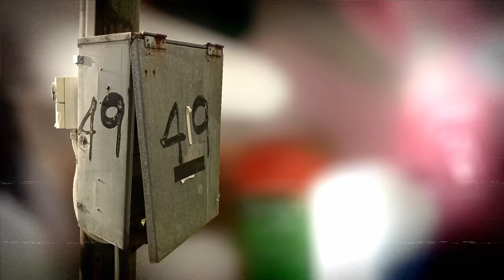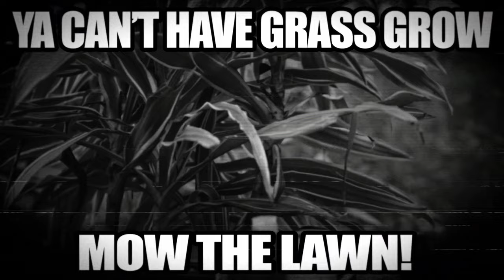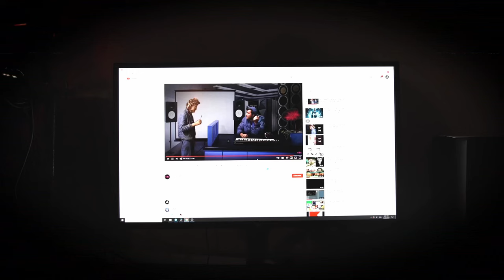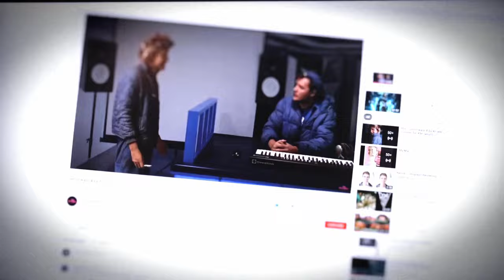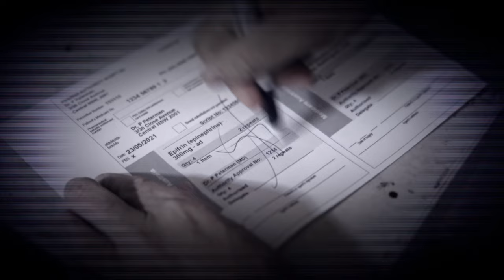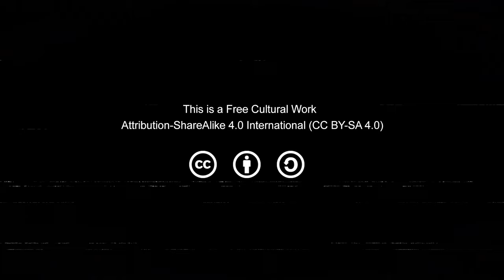This Guy Has Gone Insane! | Junkflex Show | 4k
The Junkflex show but now in better audio-visual quality. What is it? It's the mind of a mad man, the results of an experiment gone wrong. All of it, leading to the ultimate demise. The death of a clone. One of many. It's the Junkflex show. A show based on creative absurdity. Where genius meets gibberish & all amateurs go to die. In this show, the more you watch, the more you discover. Blink  and you will miss it.